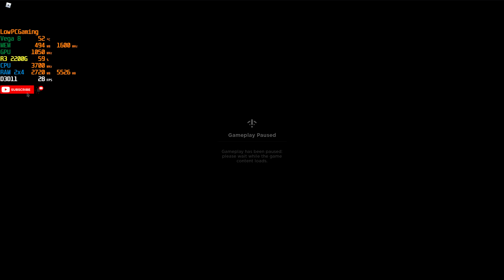ROBLOX Blacklands - Ryzen 3 2200G Vega 8 - Gameplay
🔥New & Old Games on Amd Ryzen 3 2200G Vega 8 Budget Gaming PC🔥
❏GAMES WITHOUT A VIDEO CARD
❏PC: Specifications
❏AMD Ryzen 3 2200G Vega Processor
❏2x4GB DDR4 Crucial Memory
❏1TB SATA 6.0Gb/s 64MB HHD
❏On-board Radeon™ Vega 8 Graphics
❏Asus Prime A320M-K Motherboard
❏ASUS VL278H, 27 Inch FHD Gaming Monitor
❏Windows® 10 Home
❏🎮GAMING WITHOUT A GRAPHICS CARD🎮

❏ Roblox on Ryzen 3 2200G Vega 8 Graphics